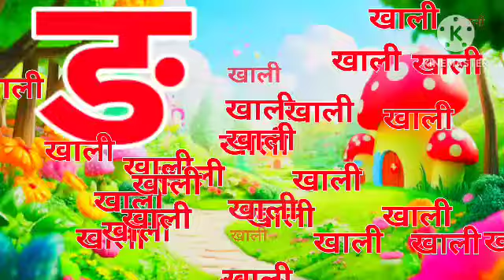अ से अनार, आ से आम,हिंदी वर्णमाला,अआइईउऊ,क से कबूतर,a se anar,aa se aam,हिंदीस्वरब्यंजन,kidssong,60